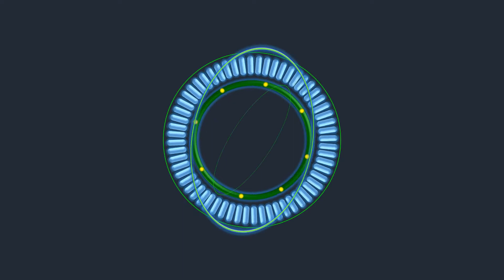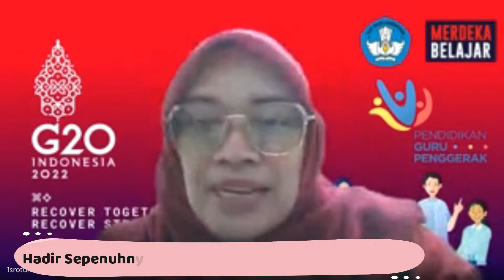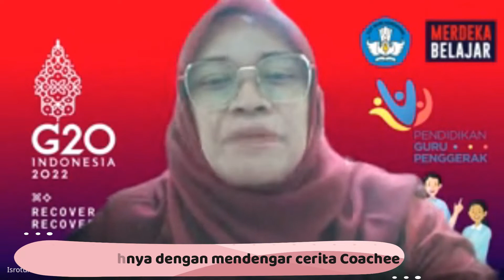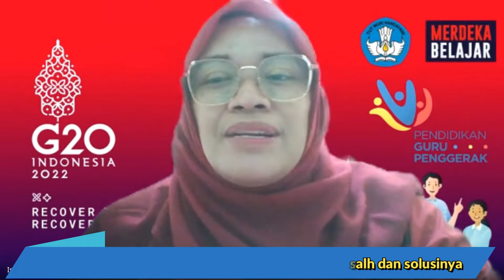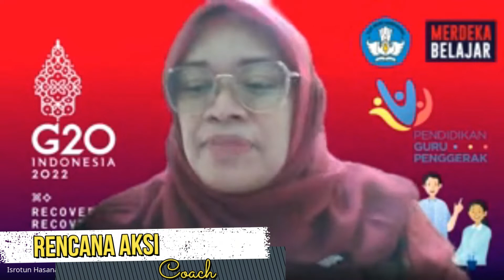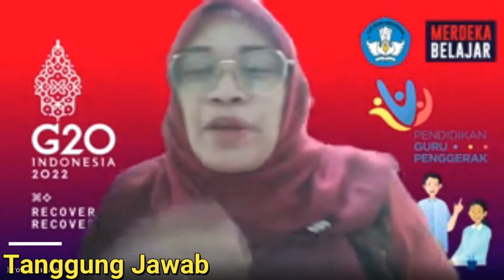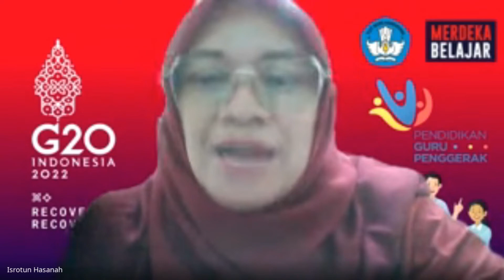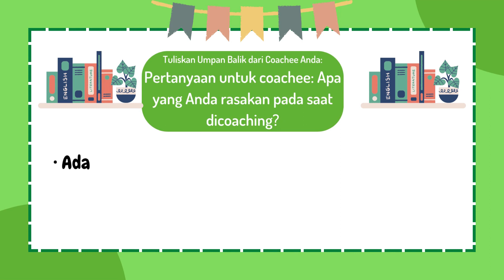Tugas Ruang Kolaborasi Modul 2.3.a.5 Praktik Coaching sesama CGP [Lie, A Phin / PGP Angkatan 5]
Sahabat Medsos yang Budiman Channel ini berisi tentang Informasi Seperti ; Pendidikan, Dakwah, Seni, Shalawat serta hal-hal Positif lainnya